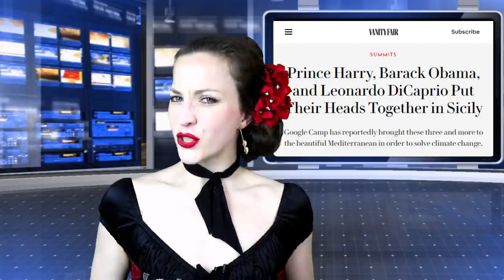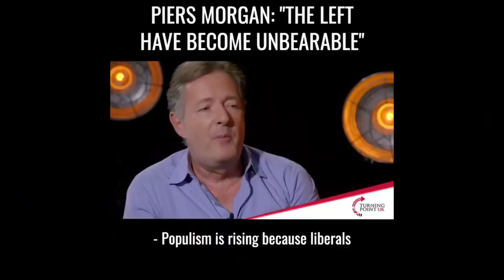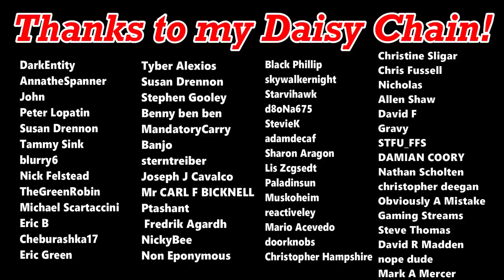Alexandria Ocasio-Cortez HATES the Electoral College, Prince Harry and Meghan Markle Are Hypocrites!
Welcome to This Week in Social Justice, where I discuss all the biggest and baddest social justice fails of the past seven days. This week we have why Prince Harry and Meghan Markle are being accused of hypocrisy after flying in four private jets, the real reason Alexandria Ocasio-Cortez hates the electoral college, and stick around until the end; there may be a bonus topic!